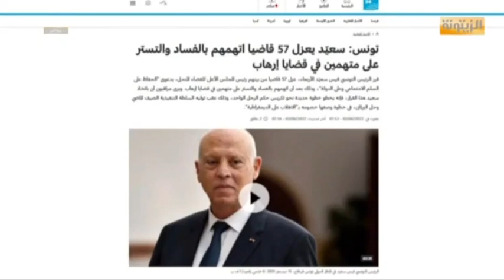مراد المسعودي:ما حدث مع القضاة المعزولين يحدث اليوم مع الأطياف السياسية والإعلامية بما فيهم المحامين